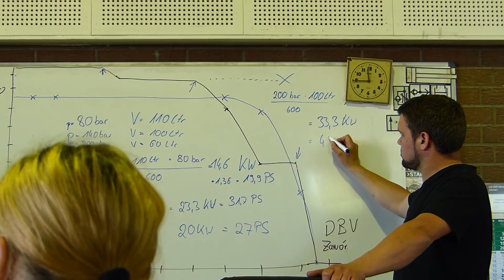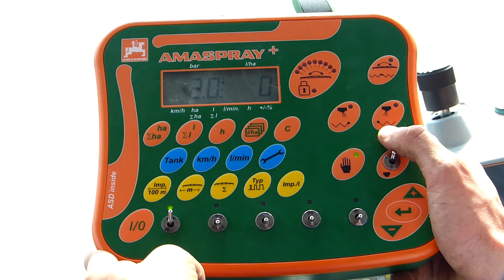Praktyki Zawodowe w DEULA NIENBURG 2018 ㋡ | ZSCKR Potoczek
Praktyki zawodowe uczniów ZSCKR Potoczek :)
Film miał powstac wczesniej ale niestety awria sprzętu